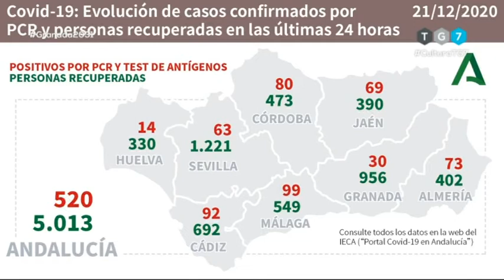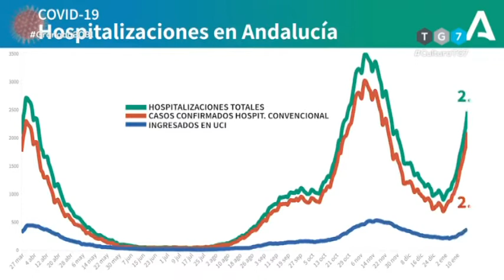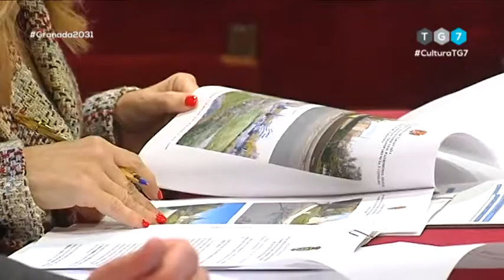TG7 Noticias. Lunes 18 de Enero de 2021